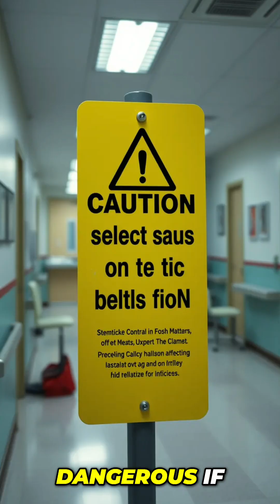NPO After Midnight: Decoding Your Medical Jargon!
Discharge papers say "NPO after midnight." What does it mean? NPO stands for 'nil per os'—nothing by mouth. Confusing jargon can delay procedures. DecodeMD.co simplifies medical instructions for clarity. Head there to learn more before Black Friday!